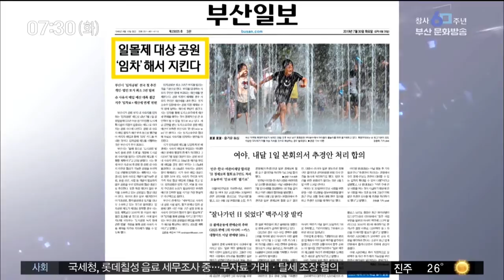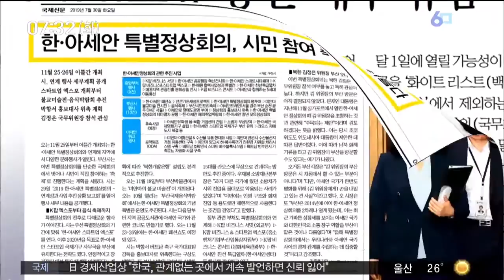아침 신문 읽기 부산MBC20190730